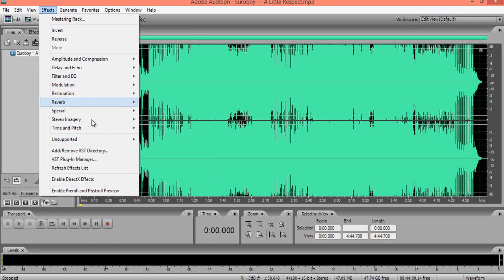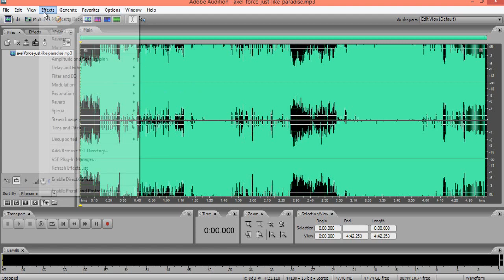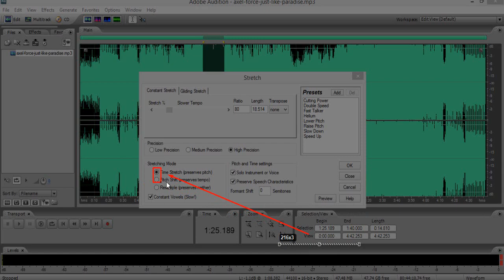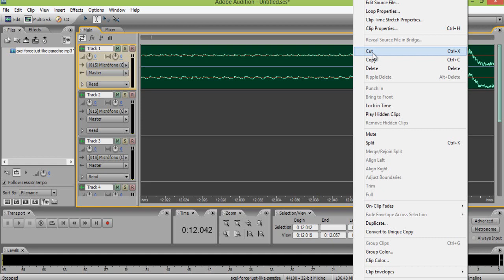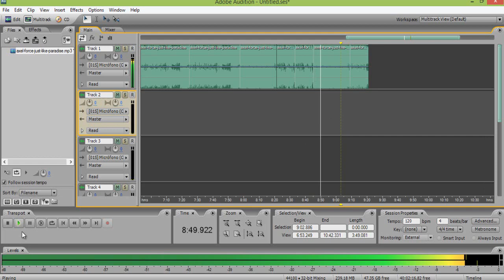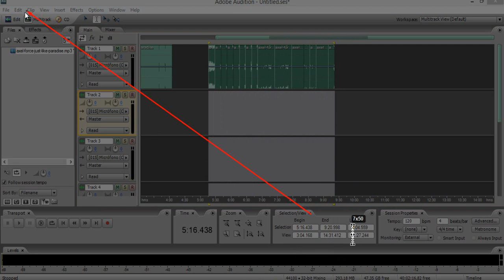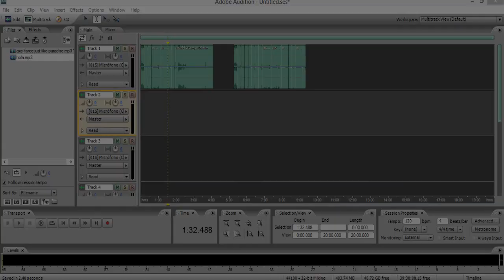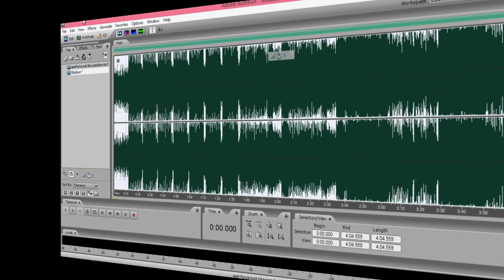Video Tutorial de edicion de musica fitness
Descargate el programa clickeando aquí... acuerdate que solo tiene 7 días duración

En este video tu aprenderás a cortar, pegar y subir velocidad a la caciones que tu has escogido para tu clase... descargate el programa aquí: